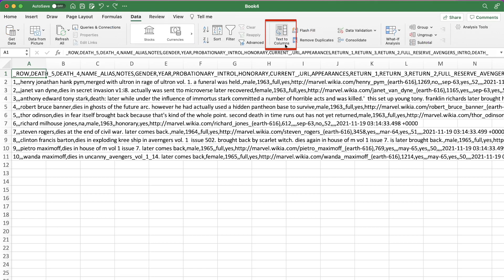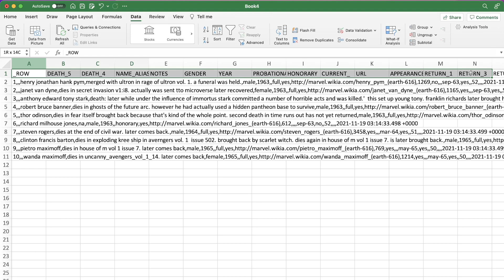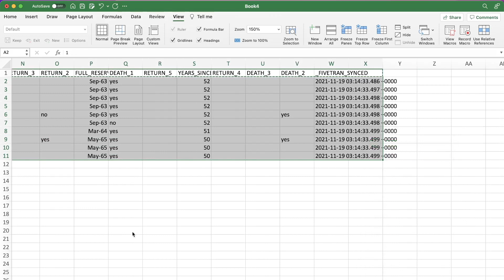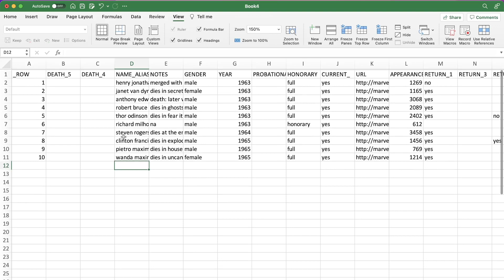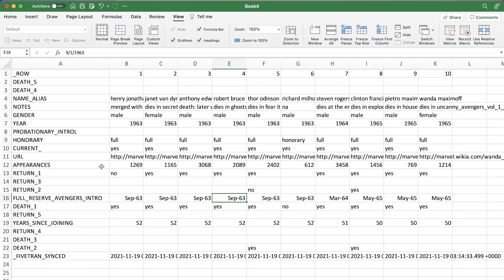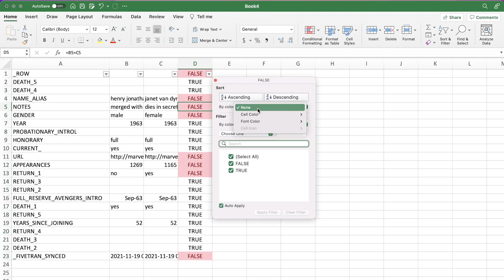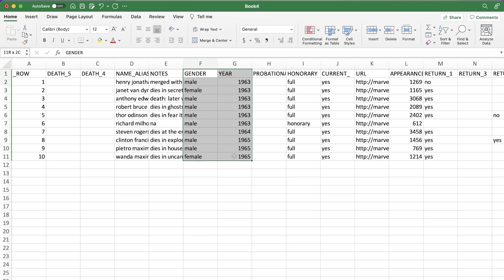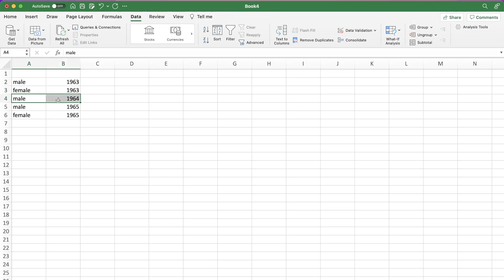5 helpful Excel features for data engineers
It doesn't matter how "modern" of a stack you're on...

Excel is still very much a factor in the life of any data professional.

So in today's video, I want to show Excel some love by sharing 5 of my favorite features.

Each of which I often use in my day-to-day as a data engineer.

Timestamps:
0:00 - Intro
0:07 - Text to Columns
1:37 - Paste as Transpose
3:00 - Freeze Column/Row
4:08 - Conditional Formatting
5:45 - Remove Duplicates

Title & Tags:
5 Excel features to make your life easier